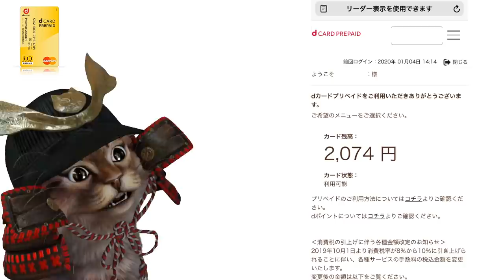dカードプリペイドを実際に使った感想！メリットやデメリットを簡単解説【使う前に知っておきたい】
これまでのdカードプリペイドの関連動画↓
①d払いでdポイント2重どり！誰でも作れるdカードプリペイドを簡単解説

②dカードプリペイドとd払い！使うために気をつけたい事や3Dセキュアの設定や注意点など解説

③dカードプリペイドからチャージで2重どり！d払い1月からランチやドラッグストアで使えるお得なキャンペーンに備える

④dカードプリペイドのチャージのやり方や残高確認方法！利用する上で気をつけておきたい事などかんたん解説【使い方】

使用機材
マイク：Rode NT1A
キャプチャーボード：I-O DATA GV-USB3
オーディオインターフェース：YAMAHA AG03